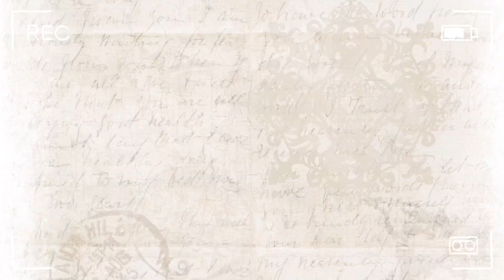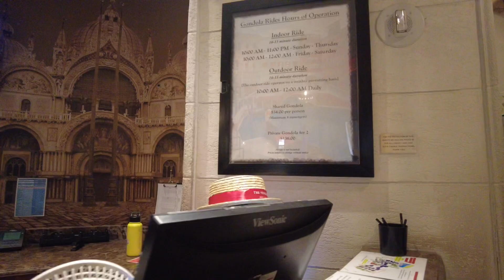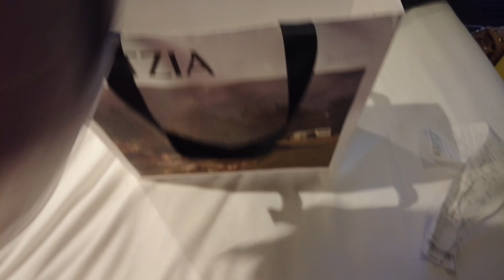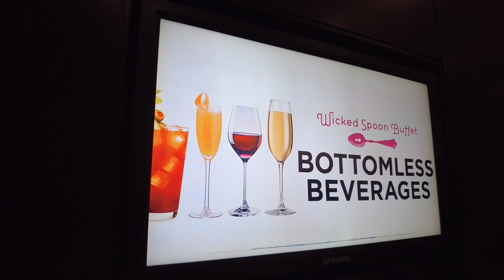Vegas Vlog: A beauty of Little Venice of Italy. Shopping and Eating with me